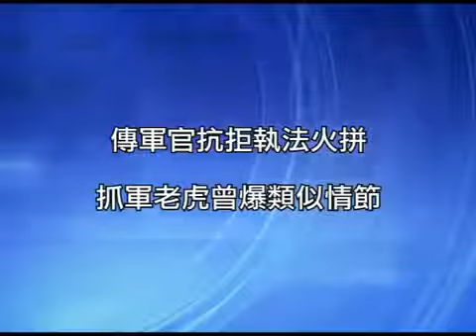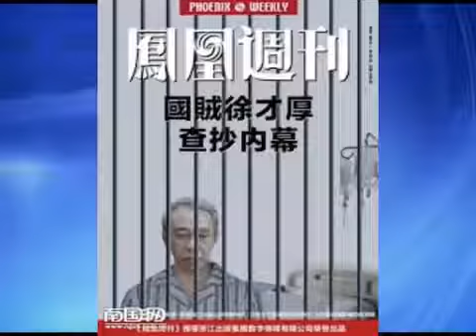【粵知一二】在廣州月薪多少能養活自己？我們又算了個數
【粵知一二】唯一官方賬號晚18：00准時更新。

嘉峰歡迎大家關注【粵知一二】唯一官方頻道歡迎來微信公衆號找嘉峰聊天吹水，微博不定期開live -微信公眾號：粵知一二-新浪微博：.